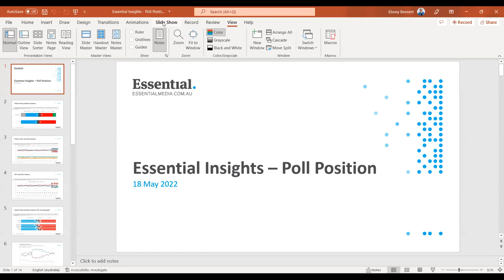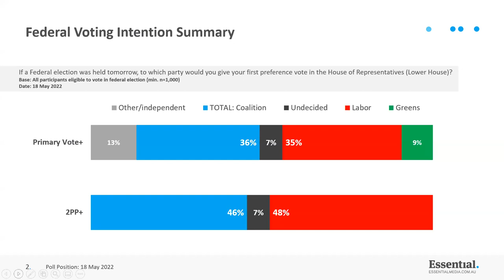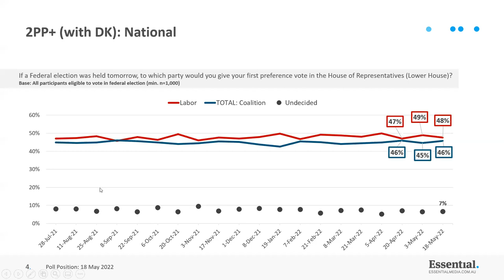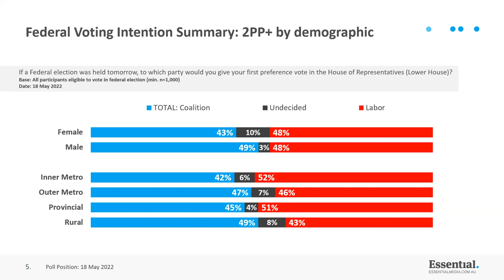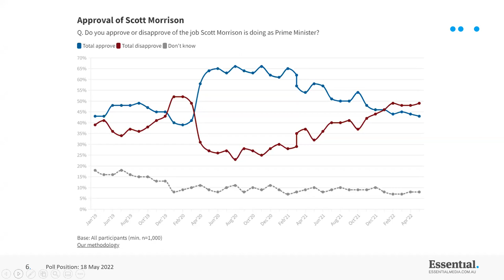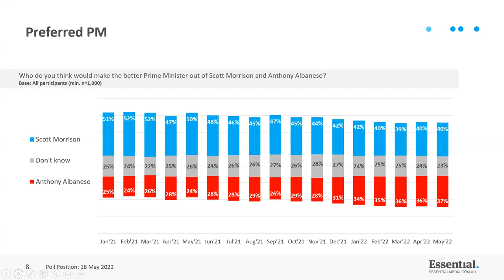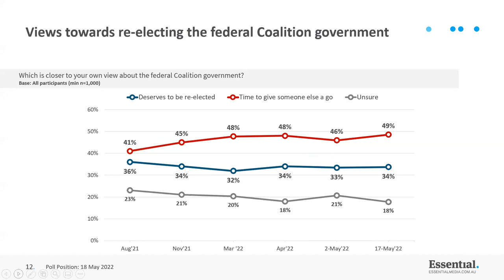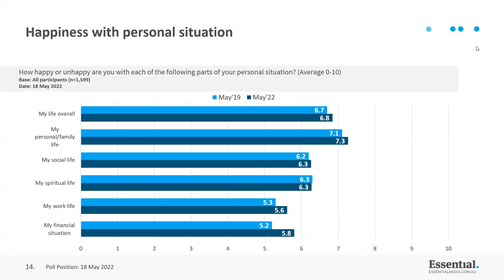How could this election journey end? | Poll Position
In the last few days of Australia’s federal election campaign we’ve seen the polls tighten and Labor’s lead shrink. Join Katharine Murphy from Guardian Australia, Pete Lewis from  Essential Media and host Ebony Bennett, for a special evening Poll Position, where we will discuss the final Guardian Essential Poll results before the election.

Essential poll: Labor remains in lead but race tightens after Liberal party election campaign launch by Katharine Murphy:

''Second miracle’ or historic win from opposition? No one knows how this election journey will end' by Peter Lewis:

🎥 Recorded live on 18 May 2022